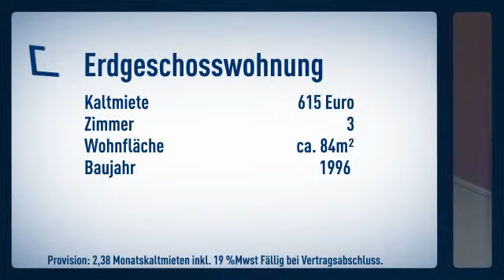Leben direkt an der Agger !!! *Traum Wohnung in Lohmar / Wahlscheid wartet auf neue Familie*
Objektnr.: WM84WS
Informationen zum Energieausweis:
Baujahr: 1996
Heizungstyp: Etagenheizung
wesentliche Energieträger: Gas